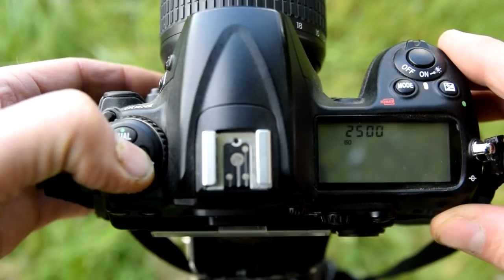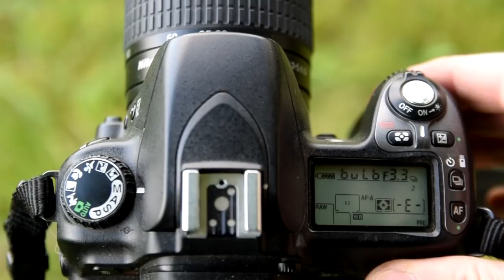How to - Take Pictures of the Milky Way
In this video I focus strictly on how to take pictures of the Milky Way as opposed to make a time-lapse of the Milky Way as I have done in my other videos.